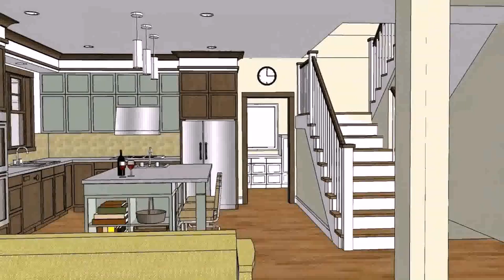House Design Floor Plan - DaddyGif.com (see description)